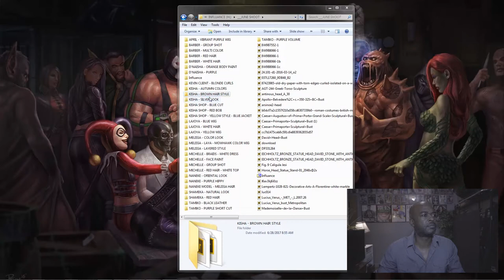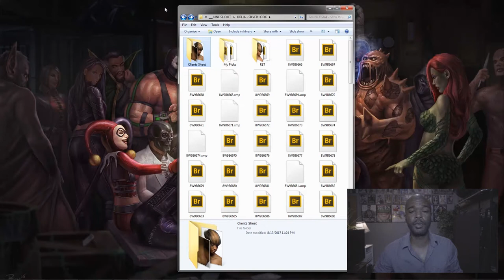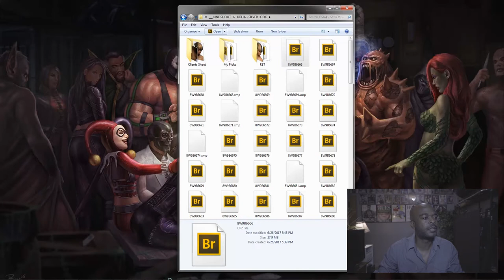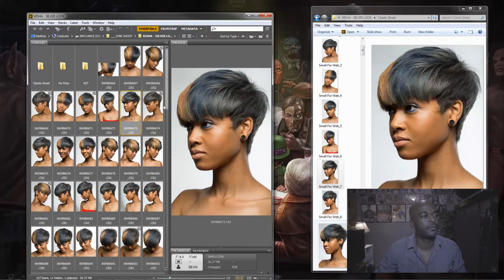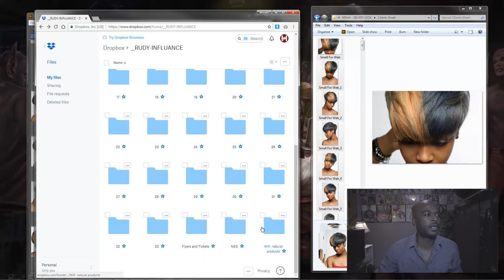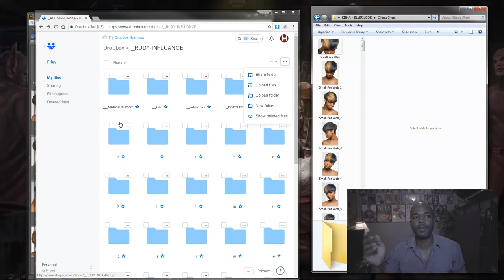Creative Workflow 101 pt. 2